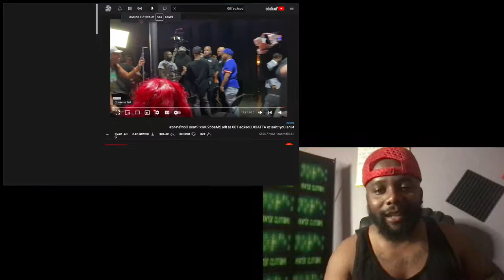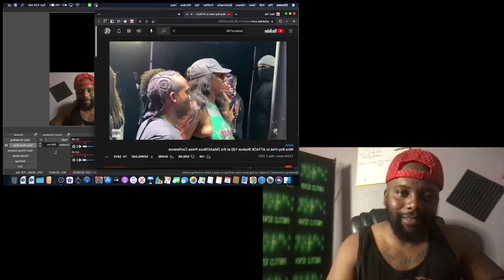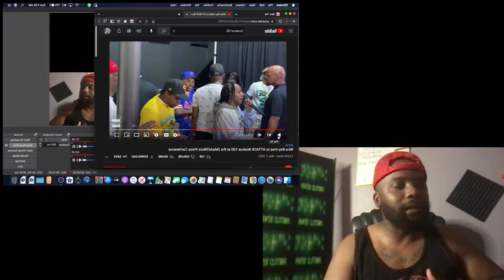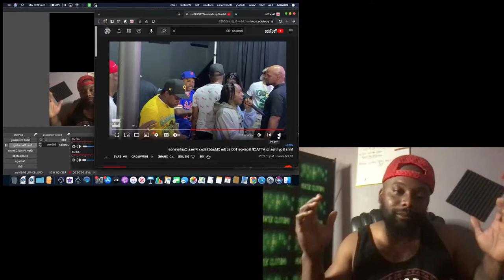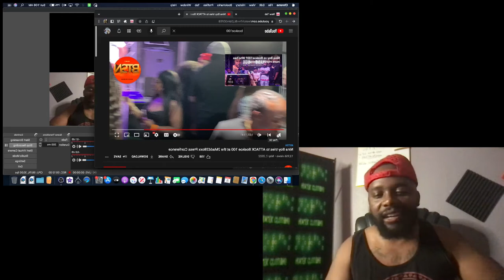NINA BOY BOSKOE 100 PRESS CONFERENCE REACTION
STRAP ON YOUR SEAT BELT AND ENJOY THE RIDE AS WE UNLOCK THE VAULT AND GRANT YOU